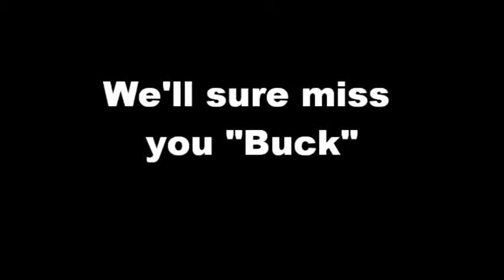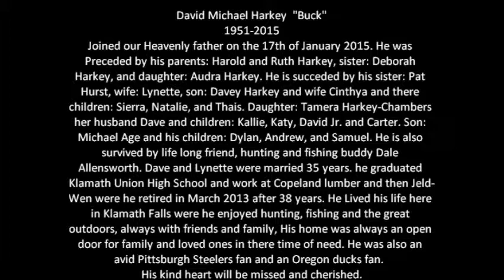David Michael Harkey tribute